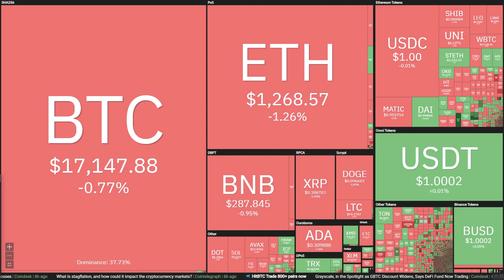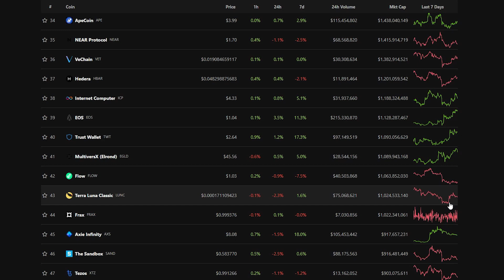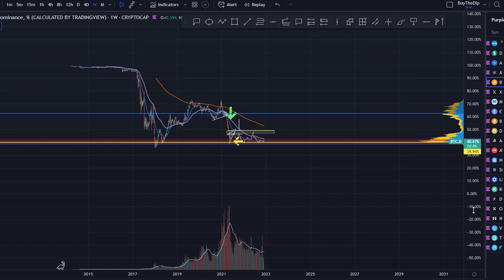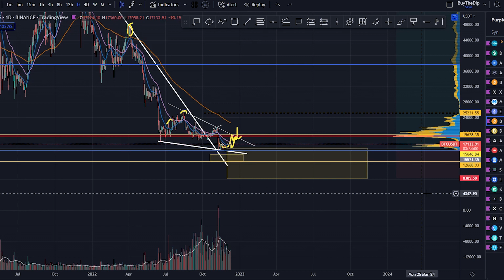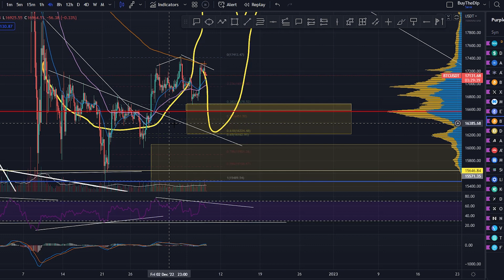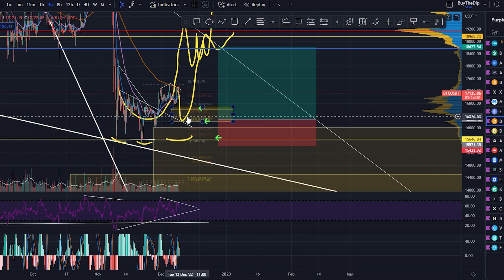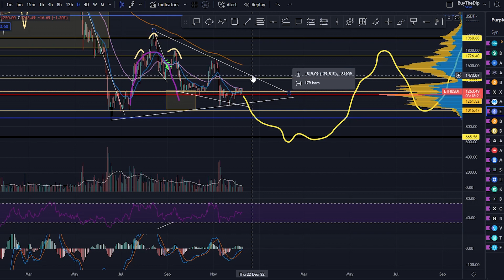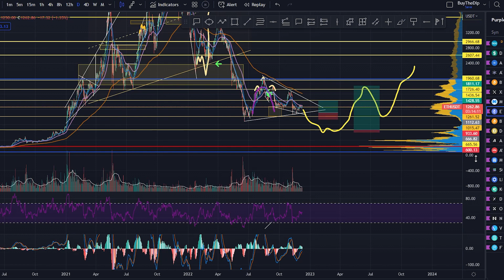📢 CRYPTO MARKET UPDATE: 👀💥 Bitcoin, Ethereum [When bottom!!]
📢 CRYPTO MARKET UPDATE: 👀💥 Bitcoin, Ethereum [BEARS still strong!!]

00:00 --- Intro (Please watch until the end)

00:50 -- General Market
07:40 --- Bitcoin Dominance
17:40 --- Bitcoin (BTC)
25:50 --- Ethereum (ETH)

35:20 --- Outro (Thank you for the support)